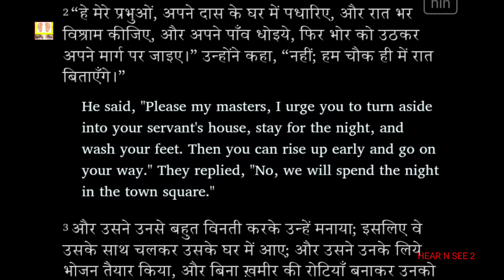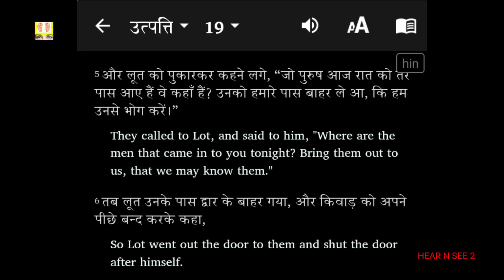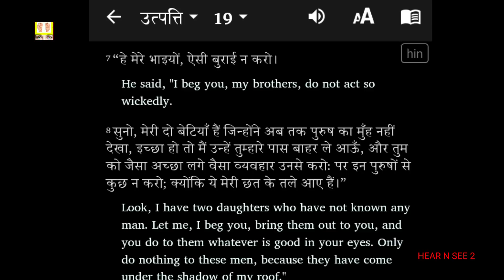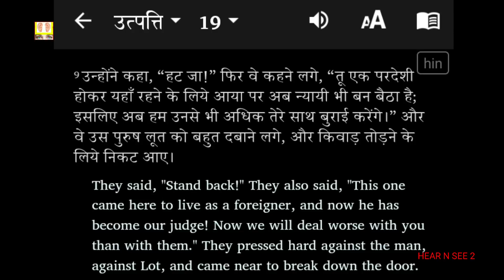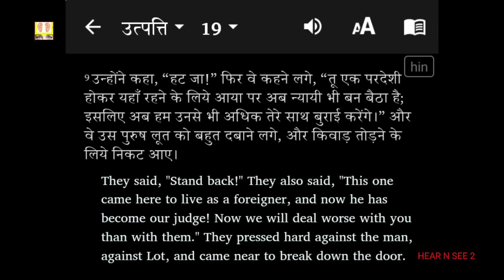लूत ने बेटियों को दाँव पर लगा दिया || Lot offered his daughters || रहस्य भाग 137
दो स्वर्गदूत  सदोम का नाश करने आये यह पर लूत नही जानता यह और उन्हें बचा रहा था । कहता है सुबह भी जल्दी निकल जाना ।

      or

 vipulshashankmishra@sbi

or

vipulmodel26@oksbi